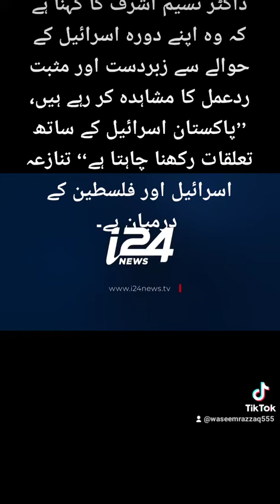Dr Naseem Ashraf with deligation visit israil 2022 in shahbaz shareef government